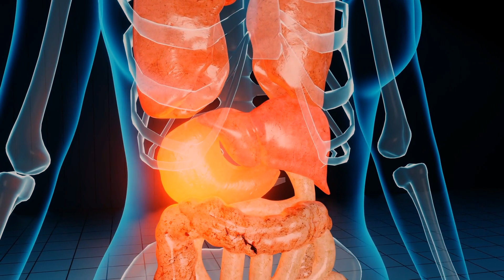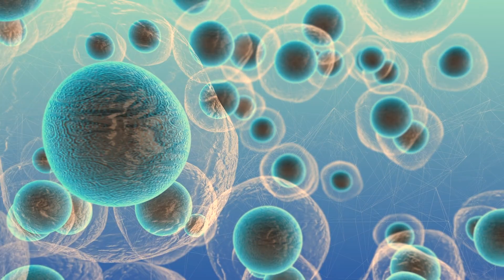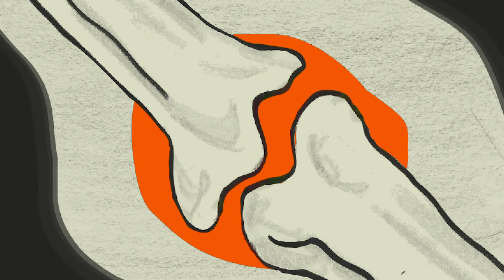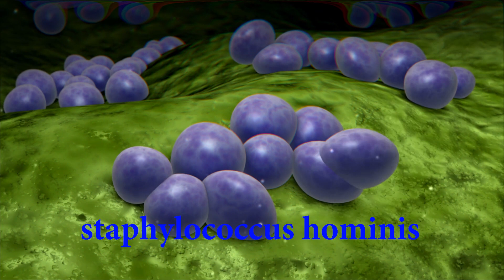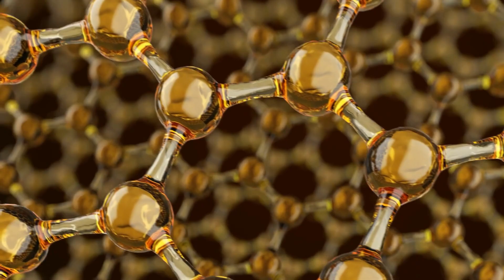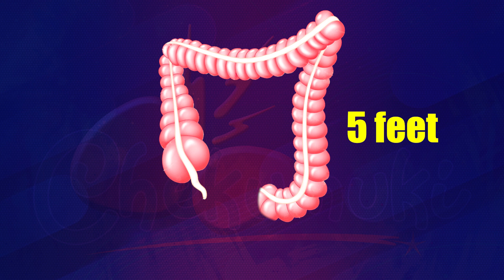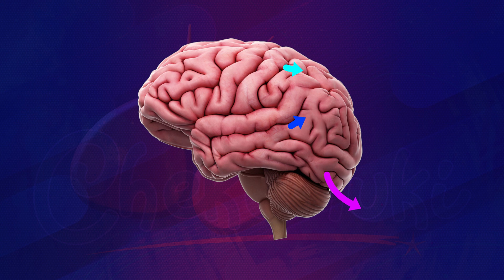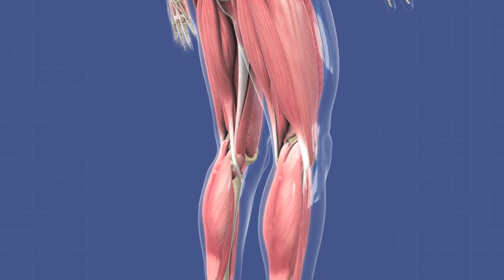Mind blowing Body Facts Episode 02 | మన దేహం గురించి మీకు తెలియని నిజాలు | Chekumuki | in Telugu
మన దగ్గరున్న లేటెస్ట్ సైన్స్ తో మన శరీరాన్ని క్షుణంగా స్కాన్ చేసి పూర్తిగా తెలుసుకున్నాము కదా? ఇప్పటివరకు అయితే అలానే అనుకున్నాము. 2019 వ సంవత్సరం వరకు మన శరీరంలో మనకు తెలియకుండా దాక్కున్న ఒక అవయవం ఉందని మీకు తెలుసా.. ఇలాంటి అనేక అద్భుతమైన మన bodyకి సంబంధించి factsను ఈ episode తెలుసుందాం రండి.

Not for commercial purpose.Copyright Notice:-Please feel free to leave me a notice if You find this upload inappropriate.Contact me personally if You are against an upload which You may have rights to the Graphics, Templates or music, instead of contacting YouTube about a Copyright Infringement.